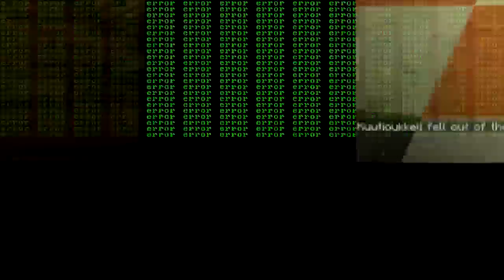Minecraft Tutoriaali Suihkulähde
Kiitos kun katsoitte videon
Helppo tutoriaali suihkulähteestä jonka voi kytkeä pois päältä ja päälle.